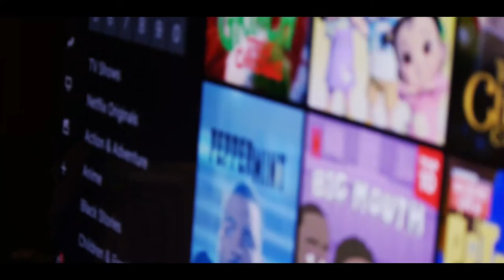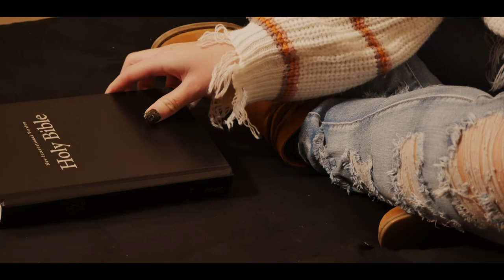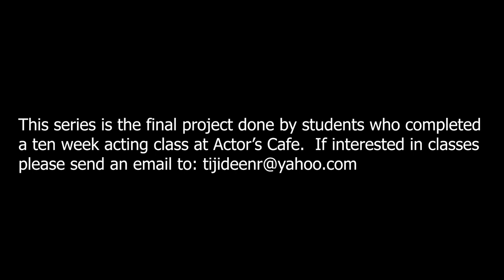Circumstances Full Season One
All families have secrets, and these two families are no different.  The circumstances surrounding the disappearance of Harry Hawkins are mysterious and questionable.   Where did he go? This suspense thriller will have you guessing what you think is true. Watch and enjoy!!